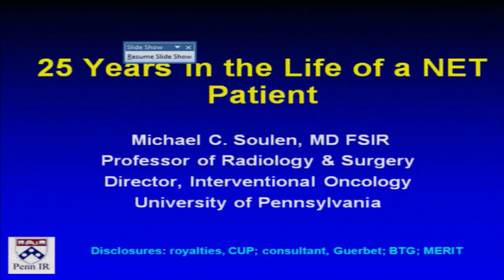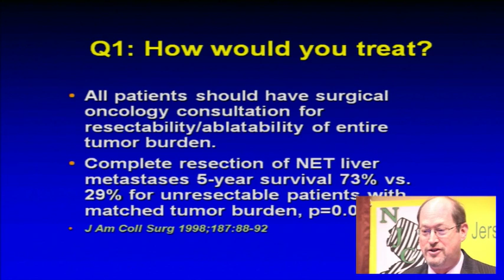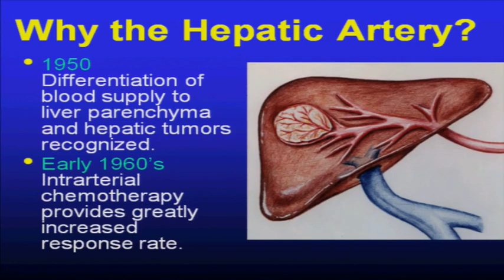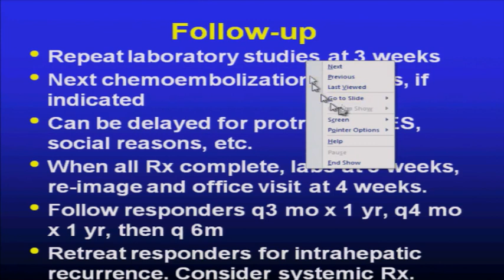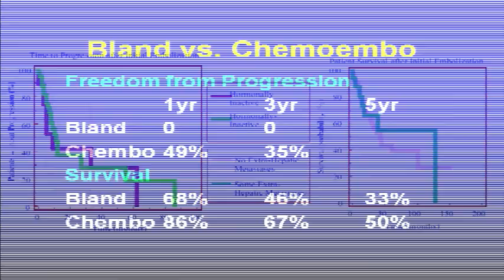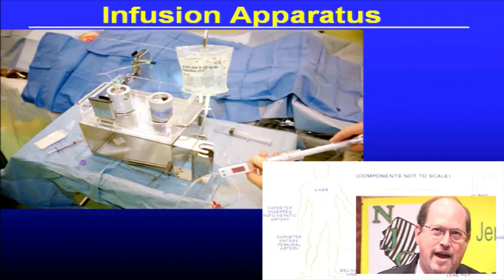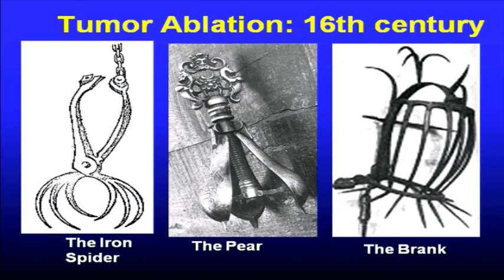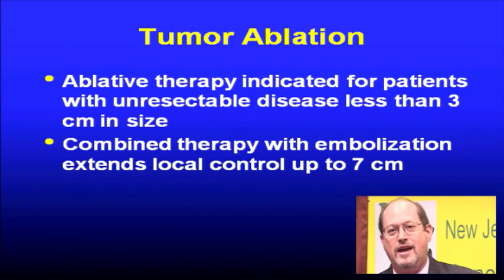Carcinoid NET Conference, NJCCN 2011, Dr. Michael Soulen, "25 Years in the Life of a NET Patient"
Dr. Michael C. Soulen, Professor of Radiology and Surgery and Director of Interventional Oncology at the University of Pennsylvania, talks about "25 Years in the Life of a Neuroendocrine Tumor Patient." Carcinoid/NET specialist This video is made possible through a collaborative effort of the New Jersey Carcinoid Cancer Network and the Carcinoid Cancer Foundation.